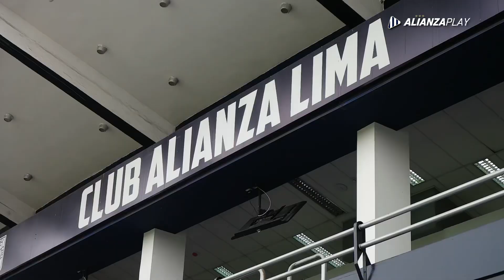¡ᴄᴏᴍᴏ ᴇɴ ᴄᴀsᴀ!💙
Volvieron las comidas y Alianza Play te trae todos los detalles de lo que pasó en Matute, la previa del triunfo blanquiazul, una visita muy especial y mucho más. 👏🏾